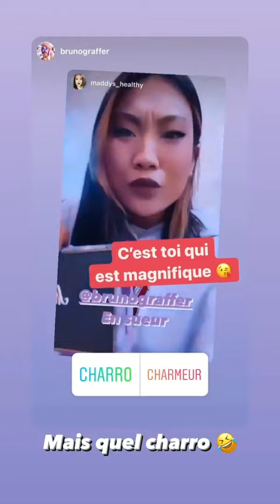extrais story insta de maddys_healthy du 13.07.2021